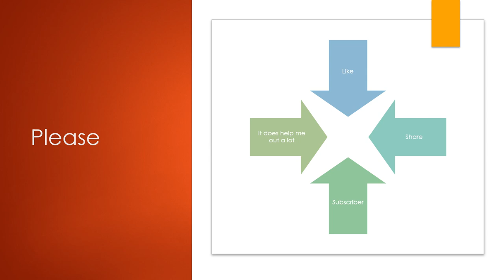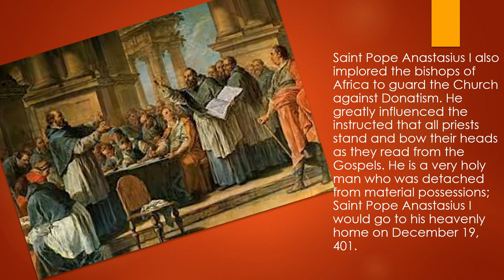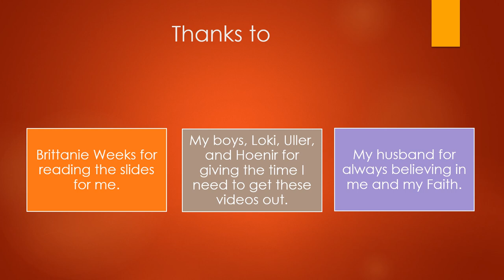Saint Pope Anastasius I (Dec 19)